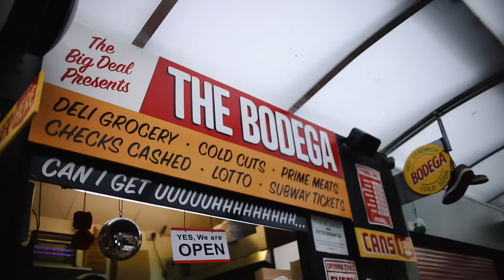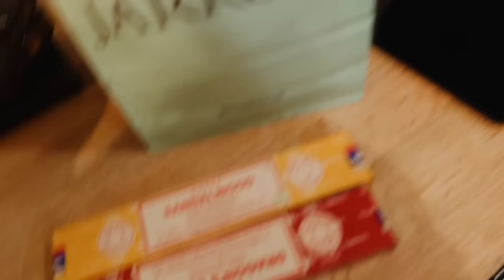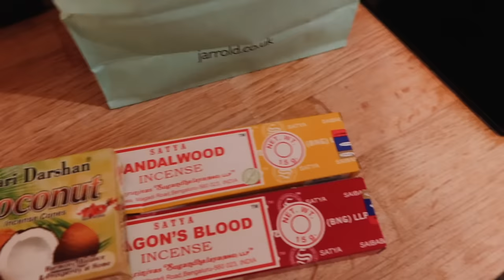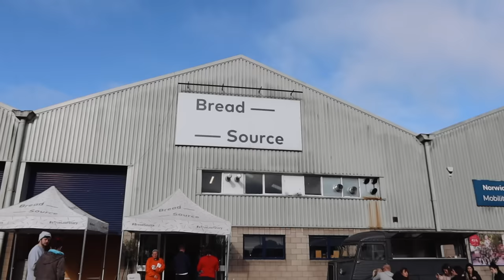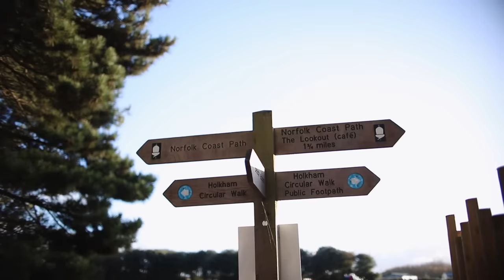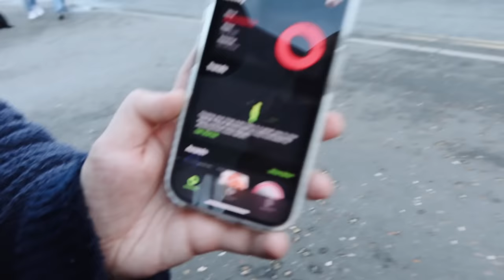Exciting Opportunities | Weekly vlog #34 2023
I went to a VERY exciting event and I had a very special friend come to stay!

NORWICH
NR7 7HU